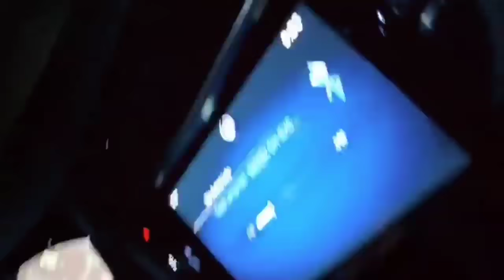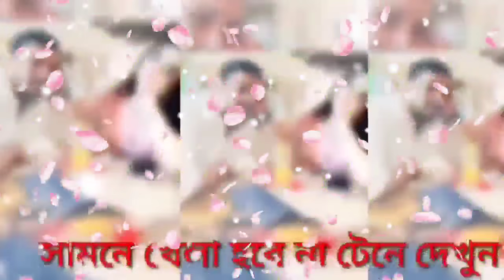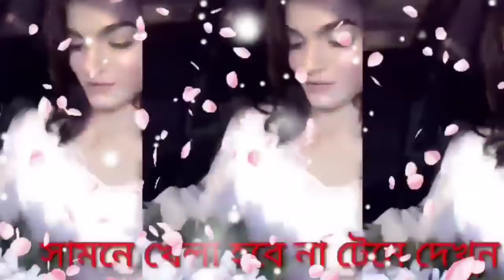ব্রেকিং! ছি ছি রোজার মাসে একি করছে তামিমা! হাতেনাতে ধরা খেল তামিমা!! একি বলল রাকিব | Nasir Tamima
ব্রেকিং! ছি ছি রোজার মাসে একি করছে তামিমা! হাতেনাতে ধরা খেল তামিমা!! একি বলল রাকিব | Nasir Tamima, আলোচিত সমালোচিত ইসু নাসির তামিমা  রাকিব, রাকিবের বউ তামিমাকে ডিভোর্স না দিয়েই বিয়ে করায় আলোচনা সমালোচনার সামনে পরেছে লুচ্চা নাসির এবং বারোভাতারি তামিমা তাম্মি।
নাসির এবং তামিমার বিরুদ্ধে আদালতে দুই দুটি মামলা করেছে রাকিব হাসান কিন্তু তারপর ও নাসির তামিমাকে একবারের জন্য ও গ্রেপ্তারি পরোয়ানা জারি করা হয়নি। আমরা সাধারণ দেখি থাকি সাধারণ কোন অপরাধে যদি থানায় এসে কেউ মামলা করে থাকে, তাহলে সাথে সাথেই সেই ব্যক্তিকে গ্রেপ্তার করা হয়। কিন্তু নাসির তামিমা এত জগন্যতম অপরাপ করার পরও্ তাদের বিরুদ্ধে কোন ধরনের গ্রেপ্তারি পরোয়ানা জারি করা হয়নি, তামিমার বিরুদ্ধে দুটি মামলা করা হলেও তাকে গ্রেপ্তার করে আইনের আওতায় আনা হয়নি বরং রাকিবের করা বিচারকার্য বন্ধ করার জন্য নাসির তামিমাকে দেশ ত্যাগ করতে সহায়তা করেছে পিবিআই নিজেই, যদি তাই না হবে তাহলে একটা ফৌজদারি মামলার আসামি কিভাবে দেশের বাহিরে যেতে পারে। যদি আইন আদালত সাহায্য না করতো তাহলে কোনভাবেই তারা দেশ তয়াগ করতে পারতো না ||

This channel is based on news and current affairs. the uploaded all contents are made by our own team. also sometimes we are using some Third-party materials where we have the specific authorization and permission to use this on youtube any queries, please contact us Email